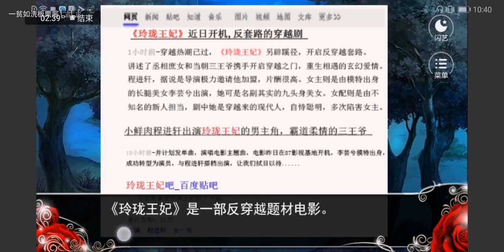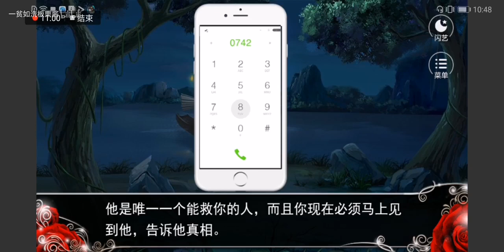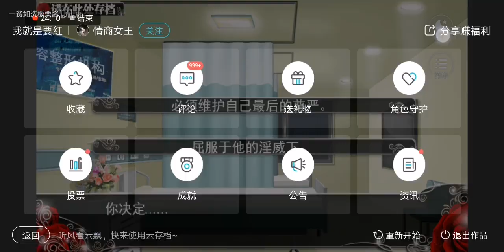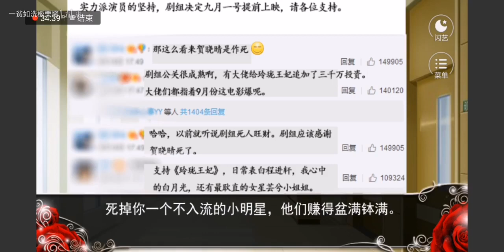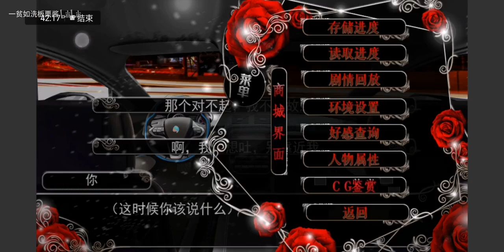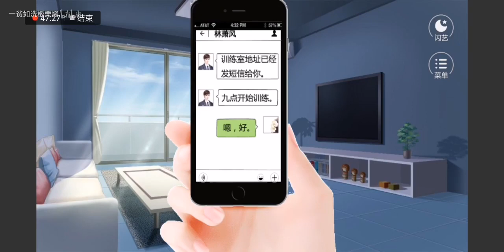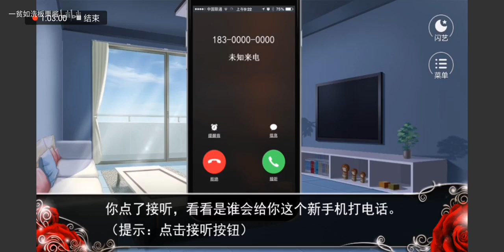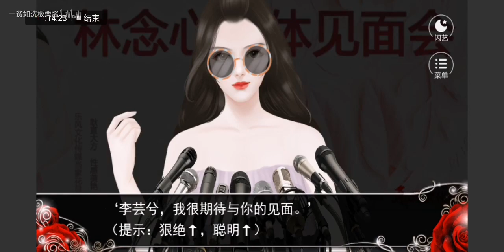【女性向游戏推荐】逆袭！复仇！娱乐圈！游戏荒的福利来了！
相关游戏: 闪艺游戏 文字游戏
简介补充: 你原本只是个七八线小明星，却被暗害毁容。换脸隆胸不换心，抱着复仇的决心重回娱乐圈。
逆袭的路上，冷漠的霸道总裁迅速让你搏出位，邪魅风流的投资人为你豪掷千金。
你在这个名利被无限放大的修罗场，披着华丽的战袍，戴着奢华的皇冠，一步步走向属于你的王座！